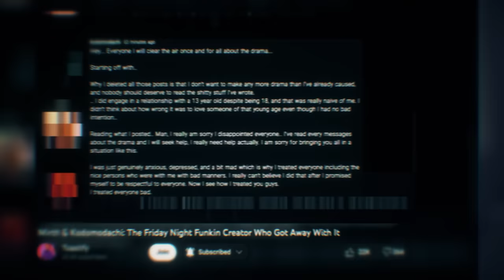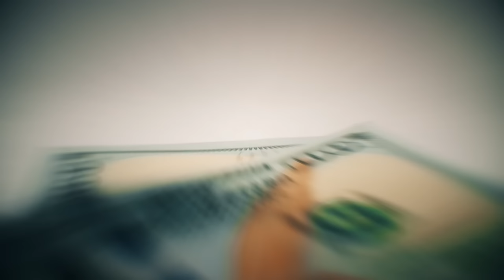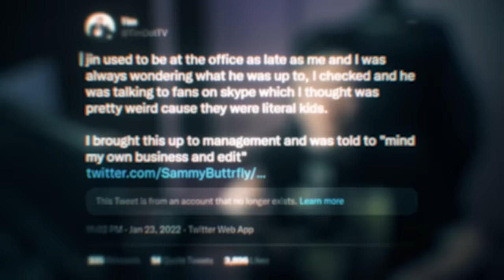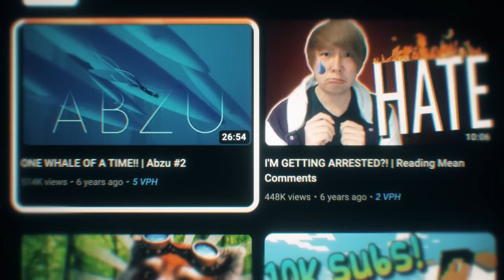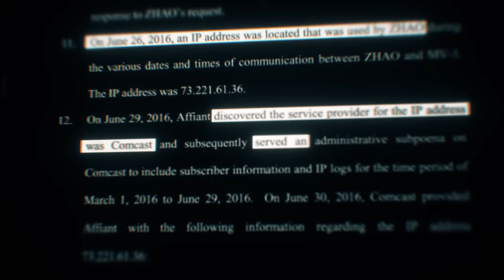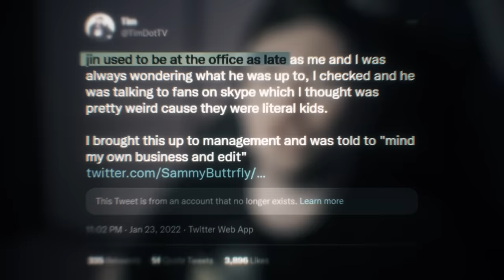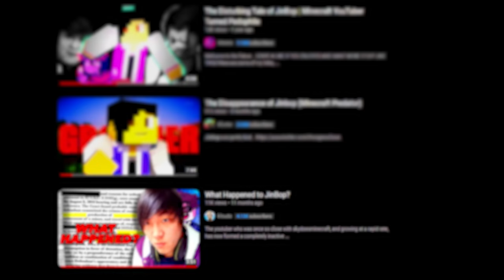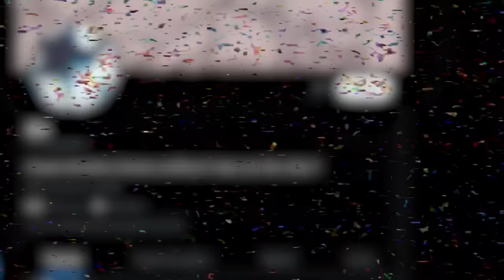JinBop: The Minecraft YouTuber Arrested By The FBI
The Minecraft YouTuber that time forgot with a downfall that everyone's familiar with, from SkyDoesMinecraft to serving time. This is the tale of Jinbop.

Edited (mostly) by: @Enfixed

Joelle: @WackyTV.
QueenKat: @CritVA
JinBop: InfiniteJrVA (lol)

Introduction 0:00
Early Life & Channel Origins 1:35
Sky Media 6:10
Predation 11:48
The Internet Reacts 16:51
Imprisonment 22:11
Terminated? 26:42